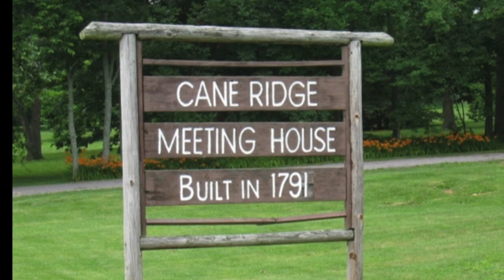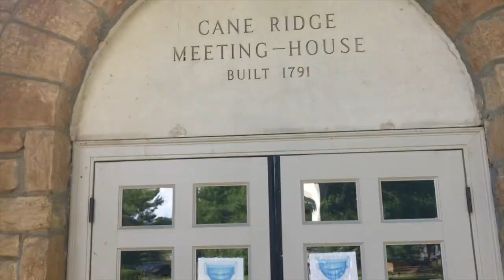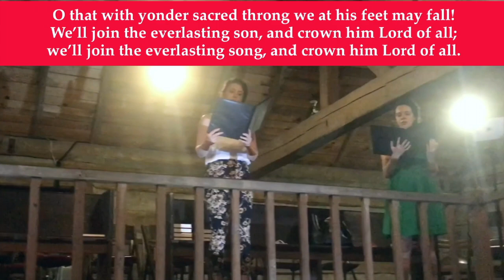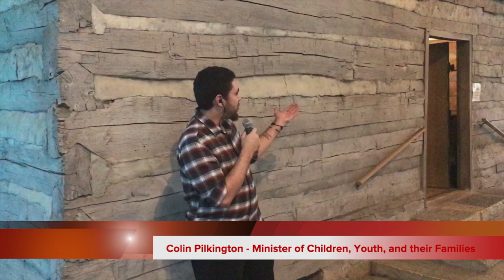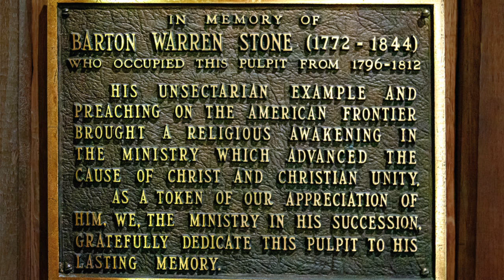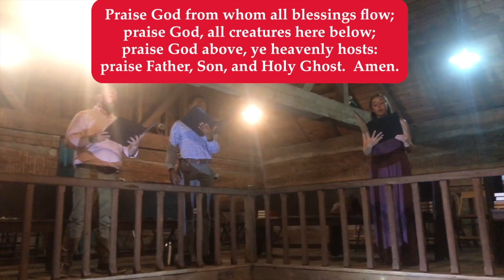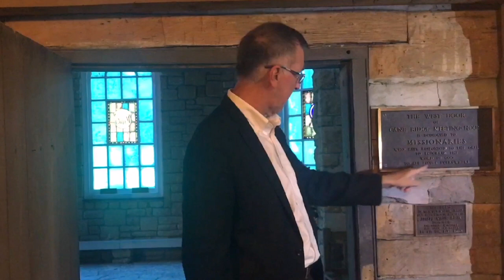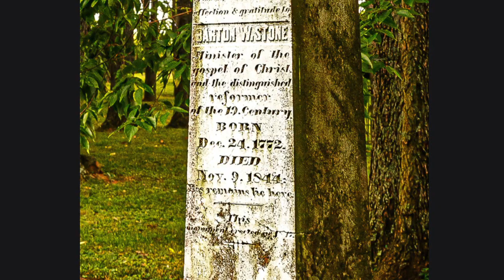WORSHIP FROM CANE RIDGE - JULY 26, 2020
Join us for worship from Cane Ridge this morning! A birthplace of Central Christian Church and the Christian Church (Disciples of Christ)!

"Alexander Campbell wanted you to think right.
Barton Warren Stone wanted you to live right."
- Rev. Dr. Albert Pennybacker (from Rev. David Shirey's sermon)

One License Streaming Licenser # A-731974